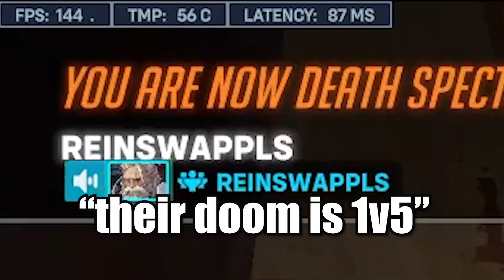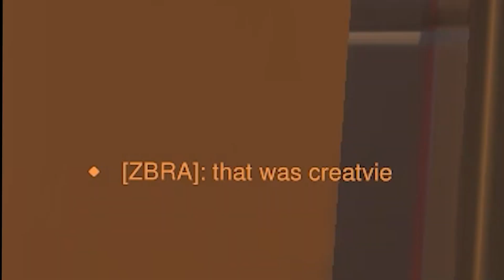LORE ACCURATE DOOMFIST IN TOP500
This is my first time editing this type of video so please lmk if you have any feedback. Hope you enjoyed :)